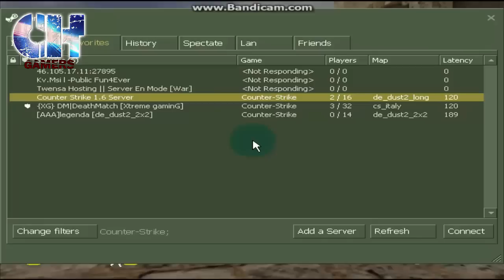CS 1.6 - [DUEL] 1vs1. Anas ch vs Youssef ben amor